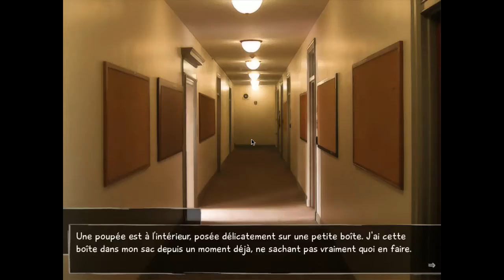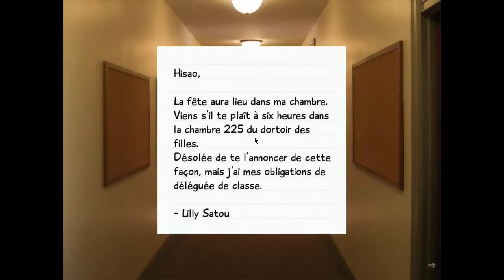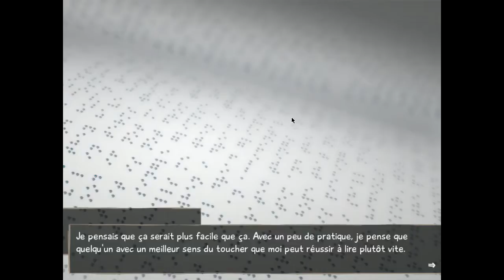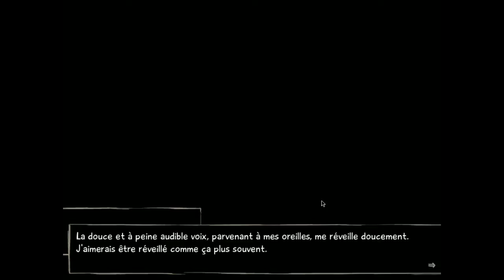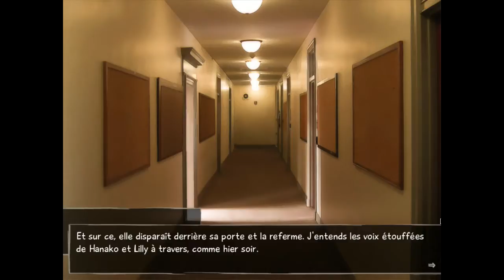Let's Play Katawa Shoujo EP 20 : La fête de Hanako